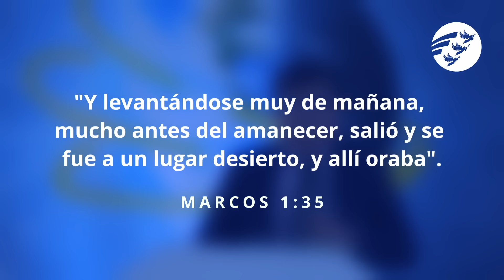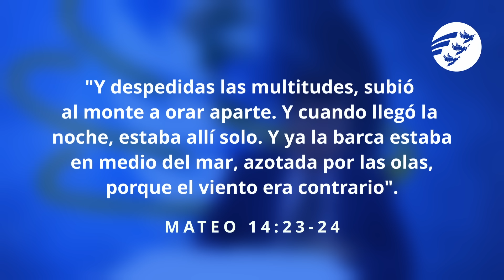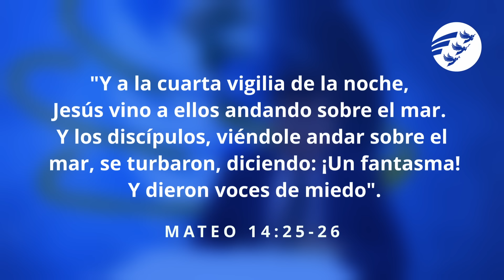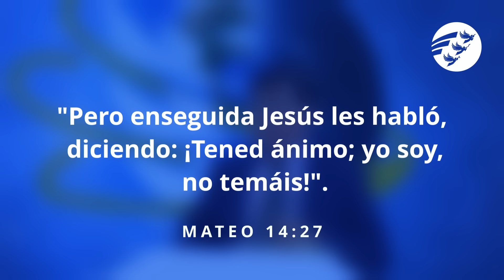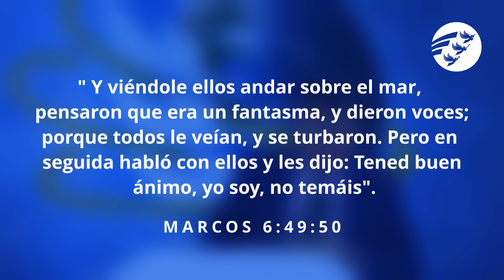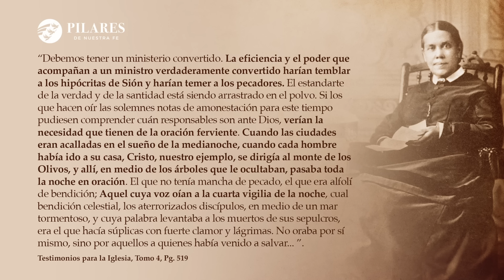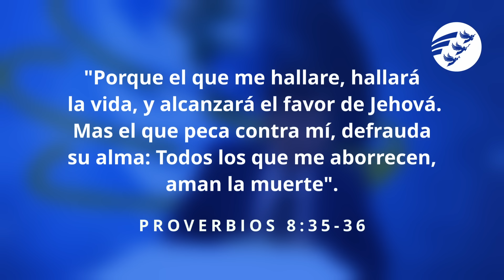🙏 🪽LA HORA DEL ÁNGEL(Uno de los secretos MÁS GRANDES) I Marcelo Villca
Este es uno de los secretos más grandes que todo verdadero Cristiano debe conocer, ¿Qué es la hora del Ángel?¿En qué momento está más abierto los cielos?¿Cómo superar las tormentas de la vida?  Descubre esto y mucho más junto a nuestro invitado especial Marcelo Villca.
Marcelo Villca es Director y orador del  ministerio  "PILARES DE NUESTRA FE" , dirige el "MINISTERIO LAICO" en el Cochabamba - Bolivia 🇧🇴,  colabora como predicador en la Red Advenir.
Capítulos:
00:00 - Oración inicial
01:26 - Introducción
02:40 - Las 4 Vigilias
03:35 - ¿Cuál era la hora de Jesús para orar?
06:53 -  ¿Cómo tener victoria?
08:03  - ¿Cuánto tiempo dedicamos a la oración?
09:09 - ¿Cuál es la hora del Ángel?
09:25 - María y la 4ta vigilia
11:28 - Jesús y la 4ta vigilia
12:18 - ¿Cuándo esta abierto el cielo?
15:52 - ¿Por qué lloras?
16:53 - Escucha la voz de Jesús y los ángeles
18:15 - Jesús iba solo a orar
18:32 - ¿Por qué ese horario es tan importante?
19:09 - ¿Estamos viendo fantasmas por el miedo?
21:13 -  La hora donde se libra la mayor batalla
22:34 - ¿Quién levanta las tempestades?
26:05 - Yo soy no temas
28:22 - Debemos tener un ministerio personal
33:18 - ¿A que hora se recogía el maná?
35: 39 - 3 cosas que debes hacer en la hora del ángel

Grabado e el 3 de Junio del 2023 - 1er sábado especial - Iglesia de Cala Cala, Potrero - Cochabamba - Bolivia.

Stock:
Pixabay.
Danil_Shostak, Riki Risnandar, JEONGWOO KIM, Johannes Wünsch
Traveling-around-the-world- Pixabay.
Ciudad Santa - Richard Carrera - RedADvenir Television